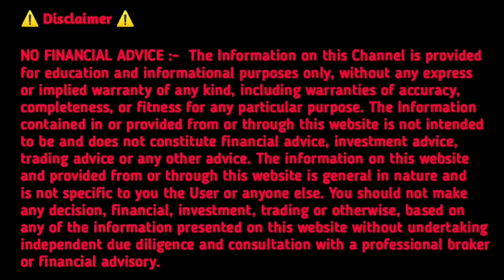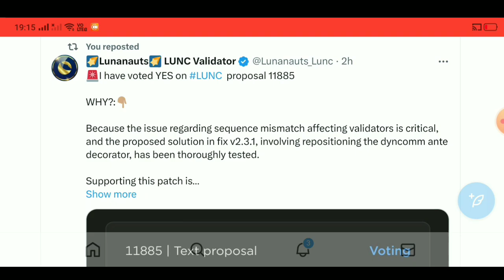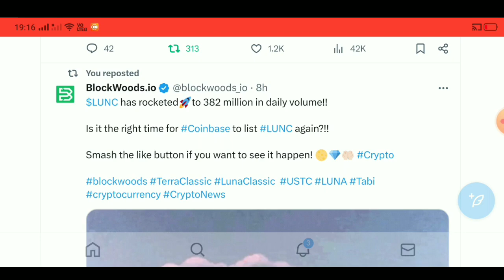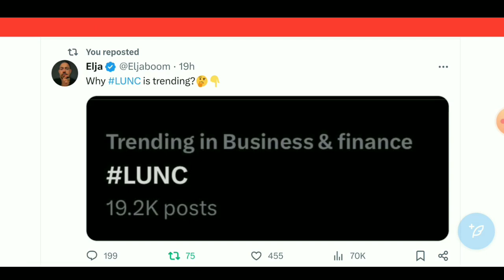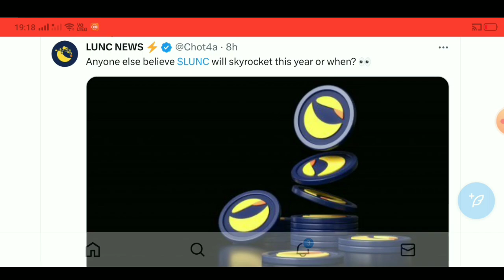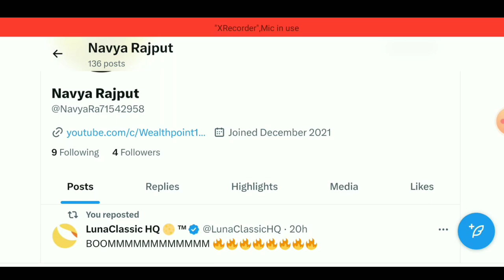99% burning complete 🚨 Terra classic ( Lunc ) / Terra Luna news today / Luna coin news today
🚨 Terra classic ( Lunc ) / Terra Luna news today / Luna coin news today

terra terraluna luna ¢ust shibainucoin shibainu cryptonews shiba babydogecoin # babydoge # babydogearmy # bybit # bittorrent # gateioexchange bttcupdate# bttnews

Long term price prediction of
Luna coin
price prediction of
Terra cryptocurrency Luna Terra cryptocurrency price prediction in hindi

trending coins today. trending coins to buy. trending coin. trending coins to buy today. trending coin on wazirx. trending coins 2022. trending coins on binance smart chain. trending coins on binance, trending coingecko. trending coins to invest, trending coin in india, trending coins in coindex, trending coin on pancakeswap. trending coin on binance today. trending cryptocurrency today. trending crypto. trending cryptocurrency, trending crypto coins. trending cryptocurrency 2022. trending crypto tokens, trending crypto today. trending crypto news, trending crypto 2022. trending crypto games ken Price Prediction. update, BIT crypto currency. WRX. news, btt Burn News, btt swap new btt, btt swap in wazirx, bit swap. bittorrent token swap. old btt to btt. old btt to new btt wazirx, old btt to new btt, How To Swap Old BIT to New BIT, btt token, btt crypto. btt old burn, btt token news, bit coin, tronlink pro withdrawal to wazirx, tronlink pro se wazirx me transfer kaise kare, new btt token. btt update, btt update hindi, btt swap in coindcx. dogecoin price  prediction, binance. cryptocurrency, cryptocurrency exchange. best exchange for cryptocurrency. pancaake swap, trust wallet. STOCKS, PENNY STOCKS. SHORT TERM, SHARE MARKET, HOW